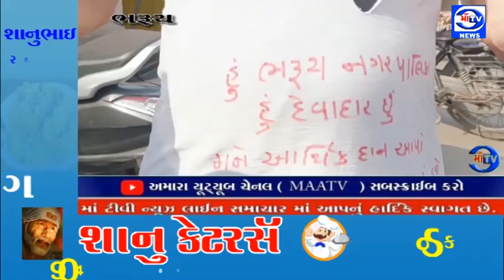માઁ ટીવી સમાચાર 13.12.2023 શહેરના RIT એક્ટિવિસ્ટ સભ્યોએ ભીખ માંગી વીજ બિલ માટે રૂપિયા એકત્ર કર્યા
ભરૂચ નગરપાલિકાના પાણી વિભાગના બાકી પડતા કરોડો રૂપિયાના બિલની ચુકવણી નહિ કરતા વીજ કંપનીએ પાણીની જગ્યાએ શહેરની સ્ટ્રીટ લાઈટના વીજ કનેકશન કાપી નાખવામાં આવતા બે દિવસથી શહેરમાં અંધારપટ છવાઈ ગયો છે.ત્યારે ભરૂચ શહેરના RIT એક્ટિવિસ્ટ સભ્યોએ ભીખ માંગી વીજ બિલ માટે રૂપિયા એકત્ર કર્યા હતા.